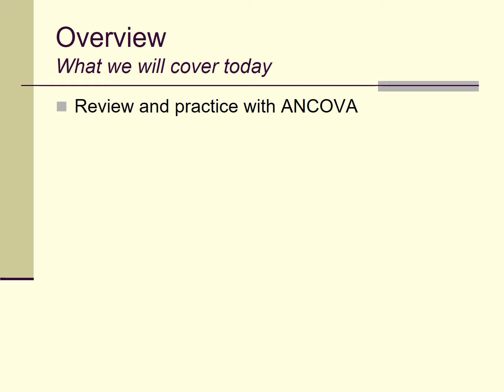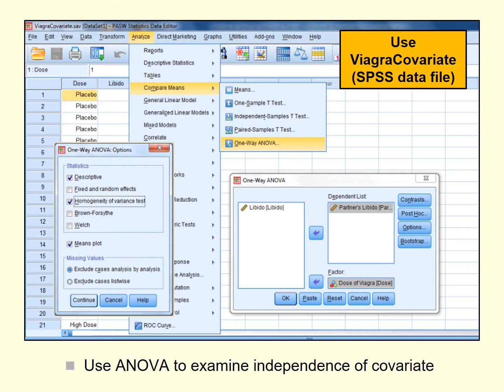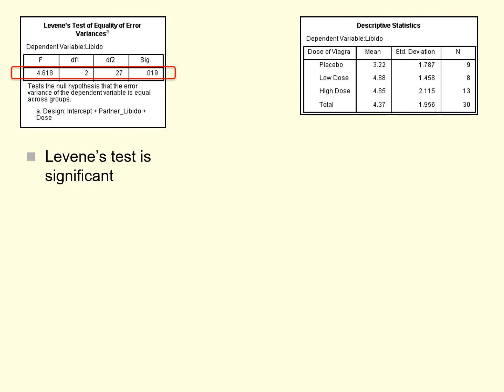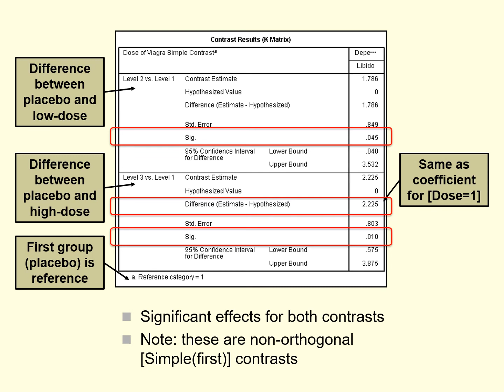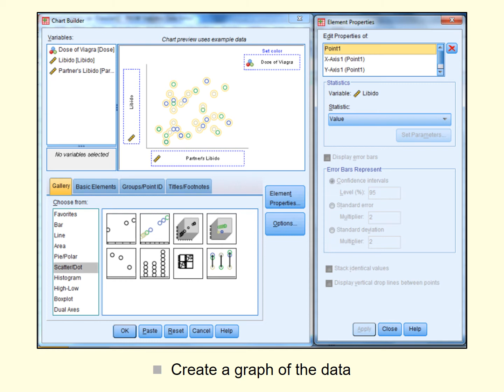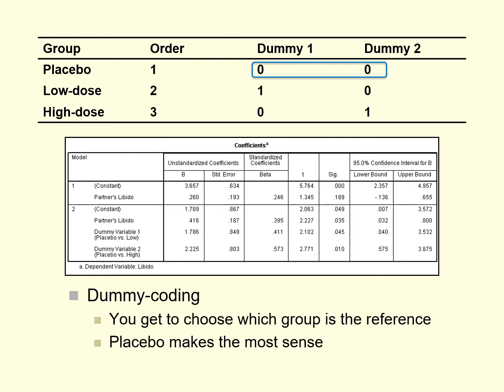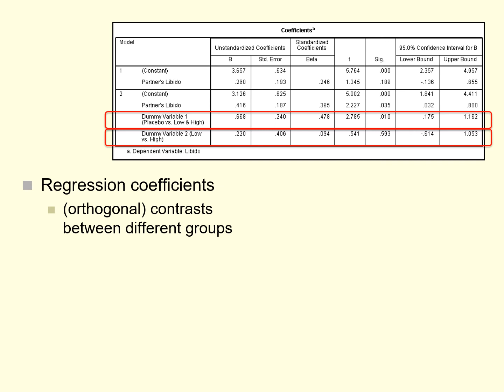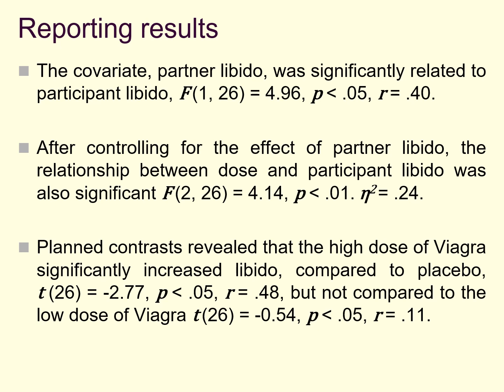Class 24: more about ANCOVA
This lecture video follows from my last and explores some of the issues and assumptions associated with analysis of covariance (ANCOVA). It also offers some simple (I hope) advice for running ANCOVA in the general linear model (GLM) and regression modules of SPSS.